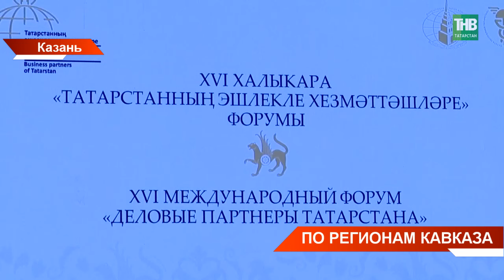Как живут татары Кавказа? - делегация Всемирного конгресса татар приехала с визитом во Владикавказ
→ Как живут татары Кавказа? Какая помощь им нужна в сохранении культуры, языка и национальной идентичности? Эти вопросы делегация Всемирного конгресса татар обсуждает с руководством трёх регионов Северного Кавказа. Первая точка - Северная Осетия-Алания. Сегодня во Владикавказе обсудили проделанную работу и наметили планы. Татарстан примет Игры Будущего, пройдут саммит  и игры БРИКС. Василь Шайхразиев пригласил делегацию Северной Осетии в гости для обмена опытом. Алия Хайрутдинова с деталями.

Координаты:
☎ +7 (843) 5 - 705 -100